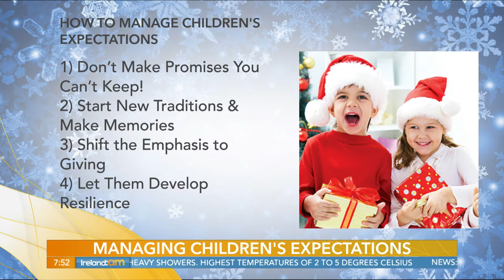Ireland AM Dec 2020 Christmas Expectations